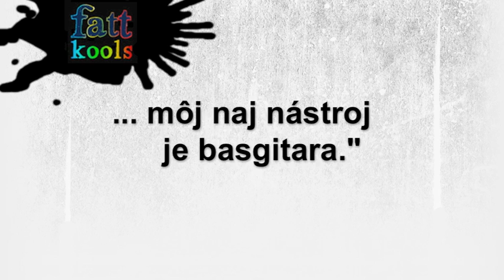Pershing - Balance (# Remix) - remix č. 9 na